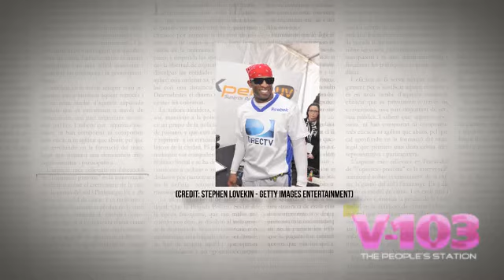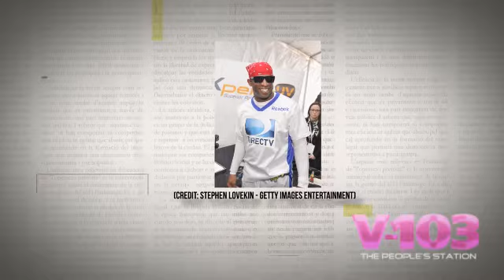The Ryan Report: Prime Loves The Kids - And Don't You Forget It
Today's Ryan Report:

Robin Thicke is the latest person to sit on Oprah's couch for an interview and of course, the VMAs incident was discussed.

Most of the time and in most places, drugs are illegal. Craig Robinson didn't know that.

No doubt he's a really nice guy, but there is one thing Deion "Primetime" Sanders does not play about.